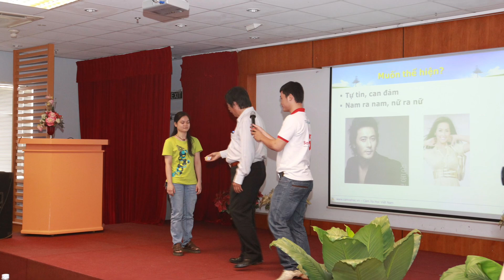Cảm xạ học Việt Nam cung Tân Đại Dương tổ chức sự kiện ngày 23/10/2011 tại Sài Gòn